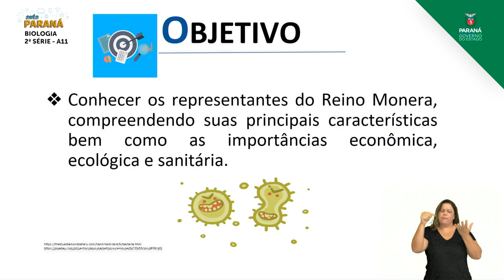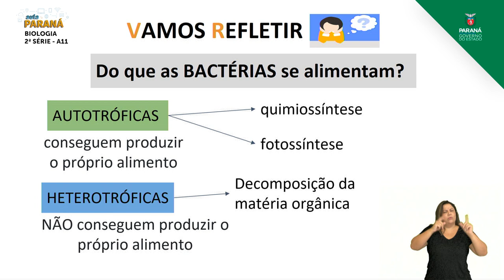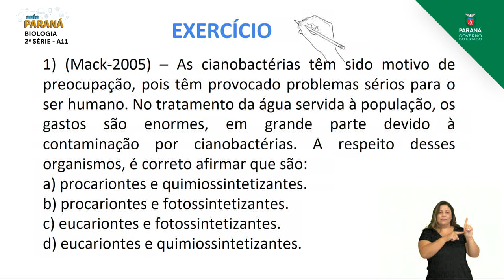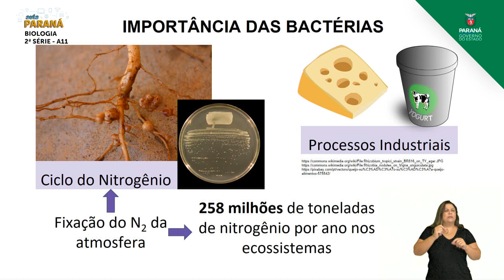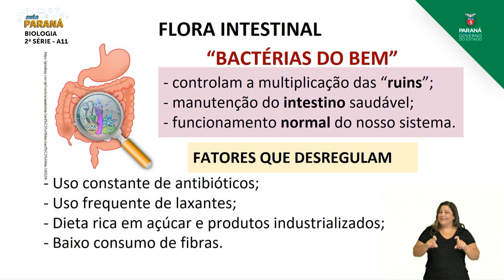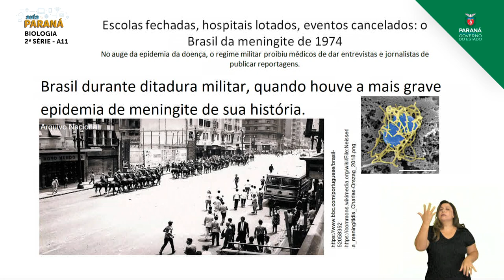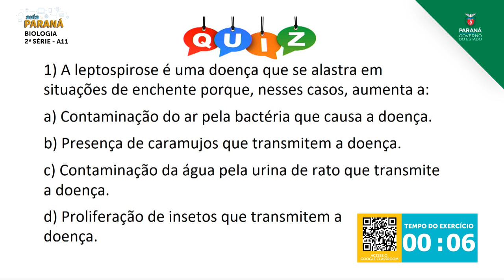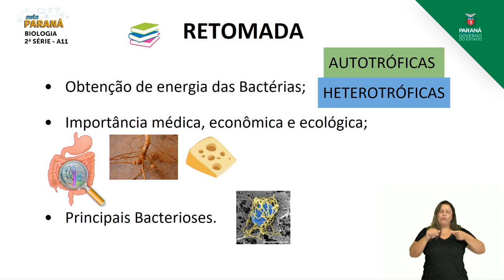2021 | 2ª Série | Biologia | Aula 11 - Reino Monera - Parte 2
Professor Amanda Gonçalves E. Trevizani